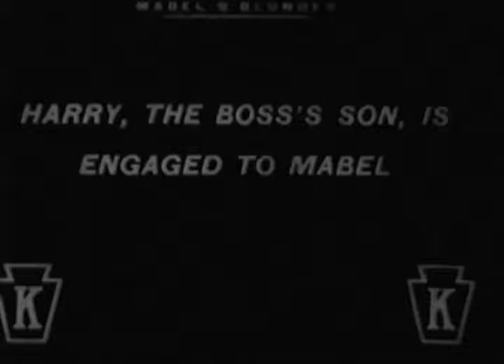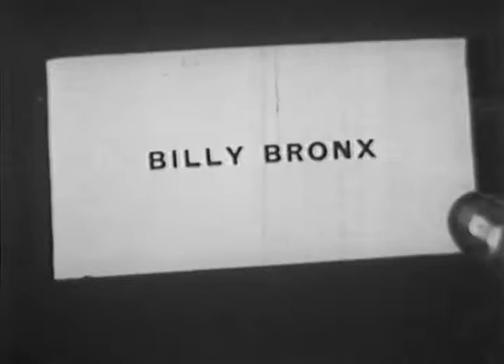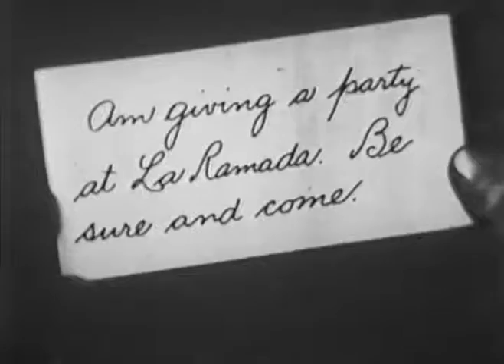Mabels Blunder 1914